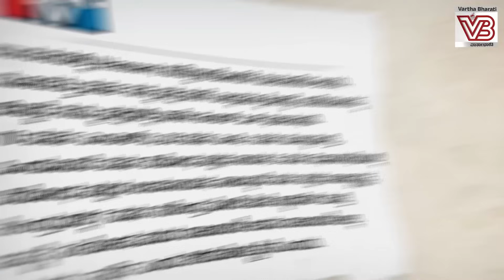ಎಲ್ಲವನ್ನೂ ಪಡೆದರೂ ವರ್ಚಸ್ಸು ಉಳಿಸಿ, ಬೆಳೆಸಿಕೊಳ್ಳದ ಮಾಜಿ ಸಿಎಂ | D. V. Sadananda Gowda | BJP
ರಾಜ್ಯ ಬಿಜೆಪಿಗೆ ನಾಯಕ ಯಾರು ?

► ಒಂದೊಂದೇ ಹಿರಿಯರನ್ನು ಬದಿಗೆ ಸರಿಸುತ್ತಿರುವ ವರಿಷ್ಠರು